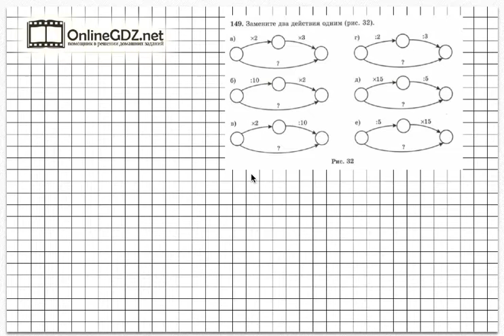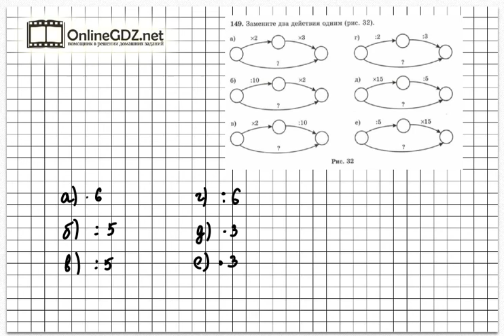Задание № 149 - Математика 5 класс (Зубарева, Мордкович)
В задании № 149 необходимо в выражении зменить два действия одним, надо знать правила действий с натуральными числами. Вашим помощником будет наше видео с решением.